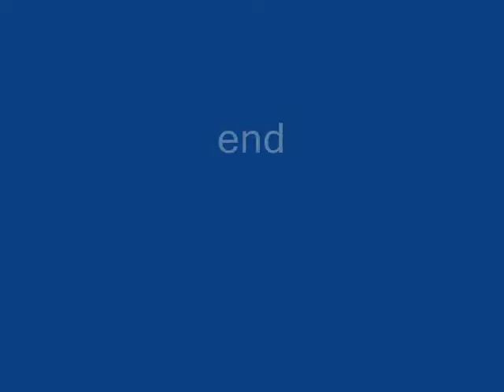Female Hooded Orioles Drink Socially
A group of female Hooded Orioles drink together on nectar feeders in Northern California